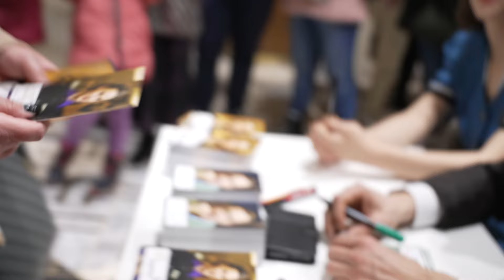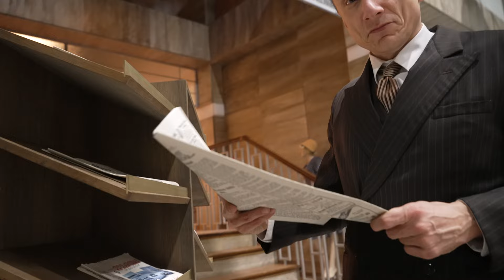Chtěli byste obejmout od Ireny nebo od Petra? I Zlatá labuť I Nova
Setkání na které se nezapomíná, na místech, kam se podívá jen málokdo.